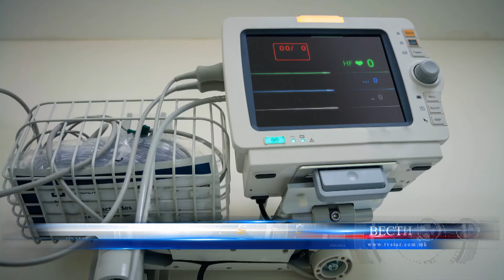НОВИ ДВАЈЦА ПОЧИНАТИ ОД КОРОНА ВО КБ ШТИП 09 11 2021